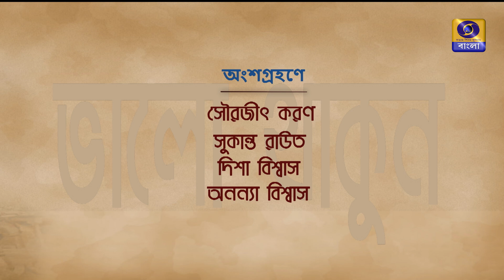Bhalo Thakun :Season2 : episode-1: Stay well and Healthy through YOGA : যোগের মাধ্য়মে ভালো থাকা।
Bhalo Thakun Season2 : episode-1: Fitness Show : Watch DD Bangla for staying well and Healthy through Yoga : Kanchan Halder
ভাল থাকুন : দ্বিতীয় অধ্যায় : পর্ব-১  : যোগের মাধ্য়মে ভালো থাকা দেখুন শুধুমাত্র ডিডি বাংলায় ।